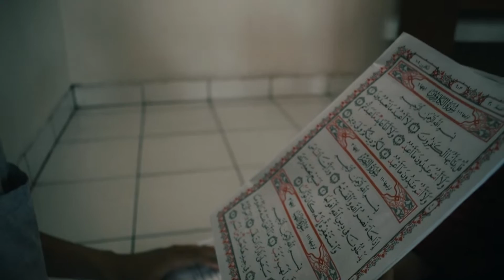Masa Pengenalan Lingkungan Sekolah (MPLS) SD Islam Fathia (Day 2) 2020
Masa Pengenalan Lingkungan Sekolah SD Islam Fathia
dilaksanakan selama 3 hari, dari tanggal 13-15 Juli 2020